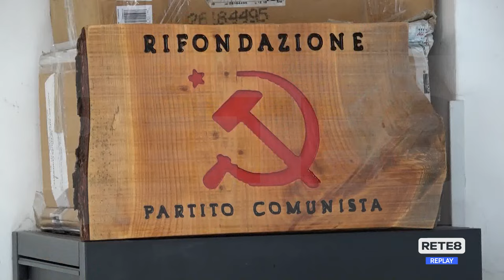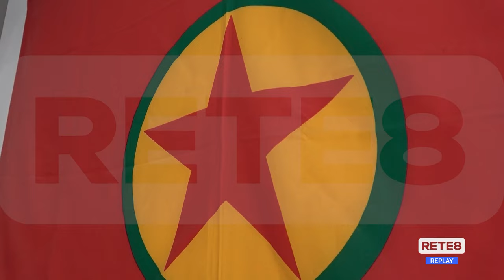Abbattimento cervi - Anche Rifondazione alza la voce